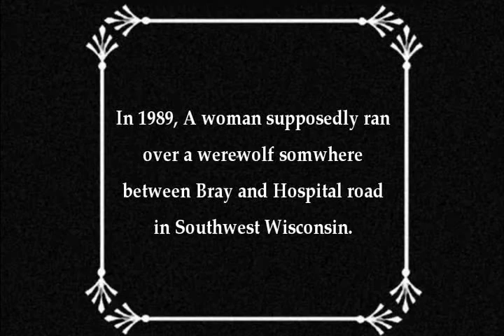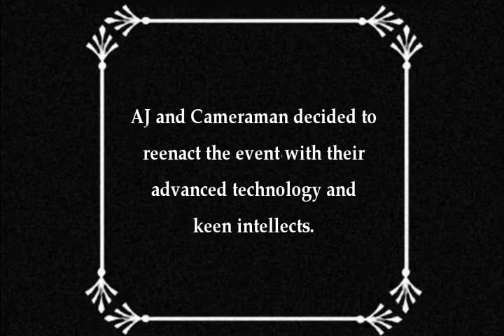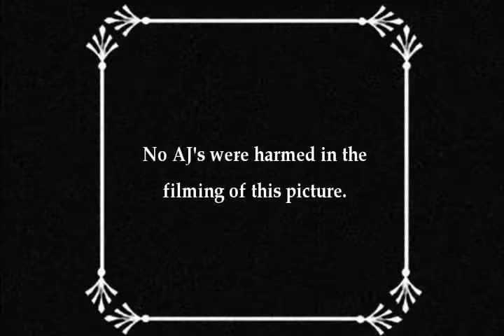2004 Ghost Trip Pt. 2 of 6 The Bray Road Beast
In 1989, there was a werewolf sighting near Bray Road in southwestern Wisconsin. We searched for this creature. This is our story.

Word Phrase game:
Bay Road / Bre'er Rabbit / Bower's Road / Weaver Road / Weeks Road / The Bay-The Bray Road / The Brick Road Beast

Hair like a mane and a wolf-like head.
Corn. Beautiful, wonderful: corn.
Deception.
From those corns - from THAT corn. The beast could have come out and repped onto the road.
AROO / OH YEAH!
Slow down more
cool
Top to bottom, finish to end.
I like roads.
No one finds out about the secrets
Could be a werewolf club. / Werewolf coven. / Coven?!
Another set of breaks...
ooout ... !!!
Would you slam on your breaks?
Hey how's it going? I'm friendly. What's your name?
There was a teapot on that mailbox back there.
Eyes... Eyes in the night!
Teflon cord / I know ! I don't even know what I'[m talking about anymore!
Must I edit everything you do OUT!?
Werewolves out there, show up sometime. And, by all means: bite me.